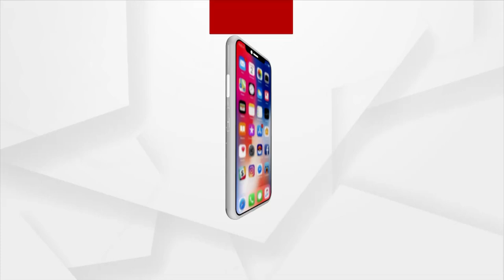ପ୍ରମିଳା ମଲ୍ଲିକ ଡାଲି ଚୋରୀ ଅଭିଯୋଗରେ ବିଦା ହୋଇଥିଲେ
ଜିଲ୍ଲାପାଳମାନେ ନେଳିଆ ଗାମୁଚ୍ଛା ପକାନ୍ତୁ-ବରିଷ୍ଠ କଂଗ୍ରେସ ନେତା ଜ୍ଞାନଦେବ ବେଉରା ।